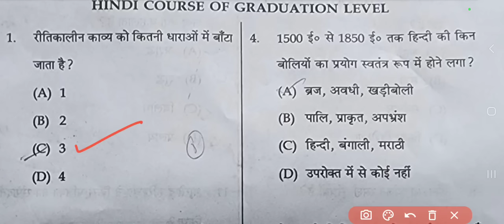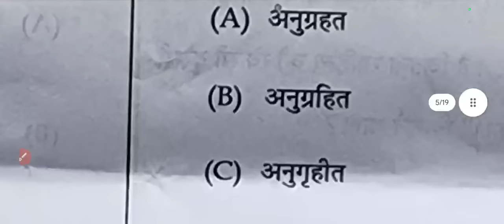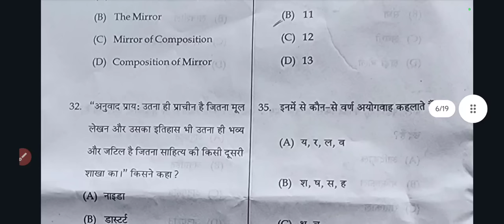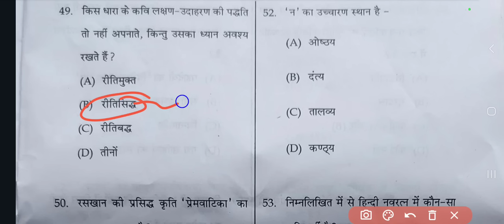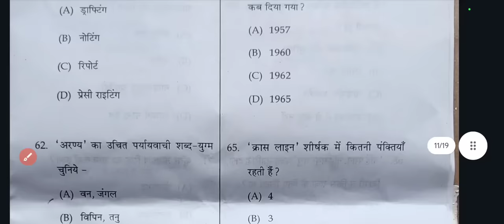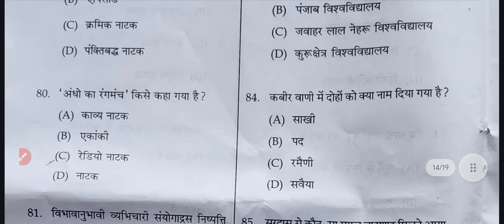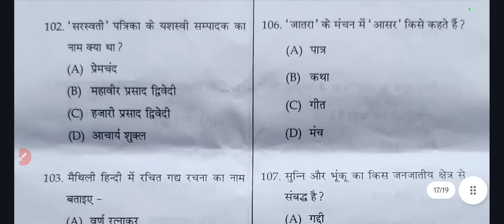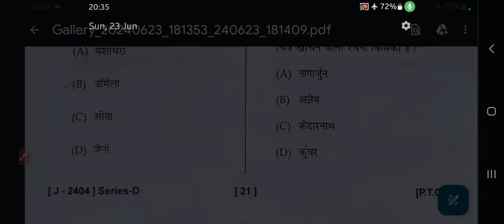LT TET 2024 Solved Paper|| LT TET 2024 Answer key